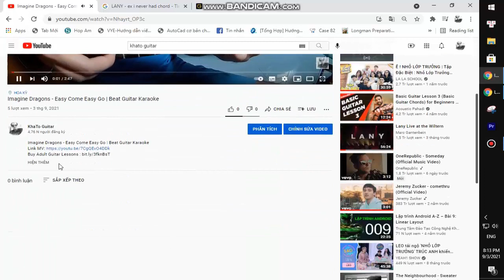Shawn Mendes - It’ll Be Okay | Guitar Tutorial